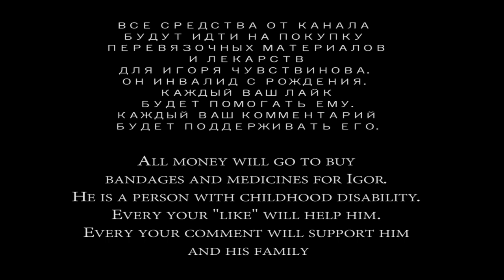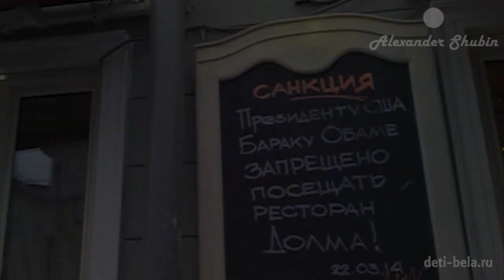ответ на санкции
Ссылка на данное видео: